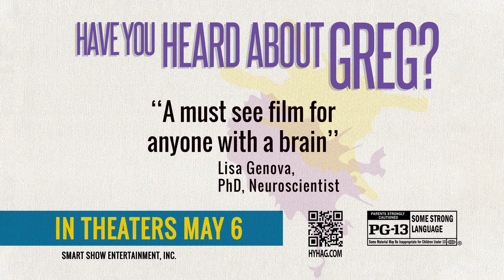Have You Heard About Greg? Doug Interview #8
Have You Heard About Greg? (HYHAG) puts a human face on the most terrifying disease of Alzheimer’s and other forms of dementia. The heart of the story is the resilient spirit of the O'Brien family that has already lost several family members in their fight against Alzheimer’s. Greg O'Brien, a lifelong award winning investigative reporter, was diagnosed with early onset Alzheimer's at the age of 59 and has committed his QTR (Quality Time Remaining) to getting people talking about this quiet killer and increase the research funding. This is a unique cinematic journey through Alzheimer's with Faith, Hope and Humor featuring an array of dedicated experts who have joined the fight who will hopefully inspire you to get involved.